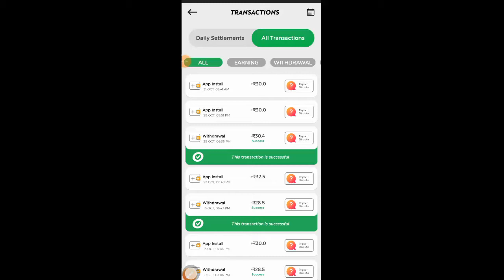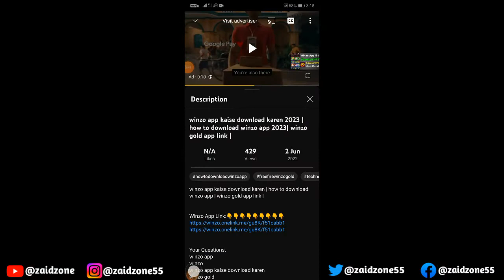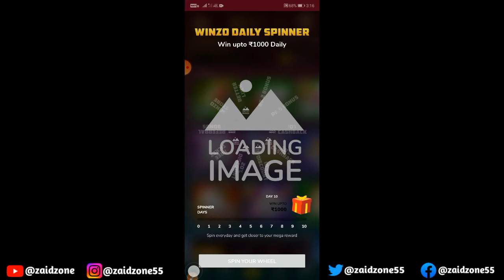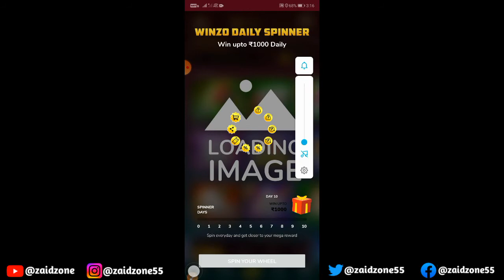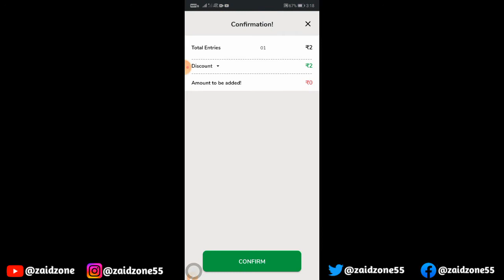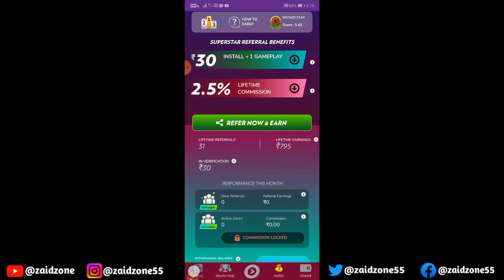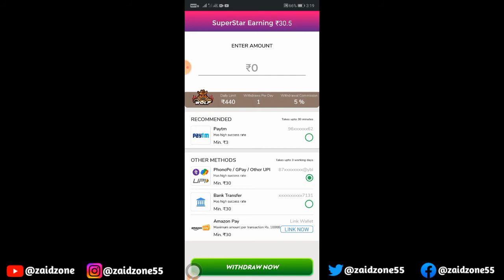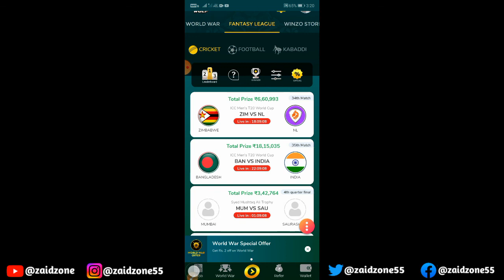Best Earning App Without Investment 🤑| Money Earning Apps | Online Earning App